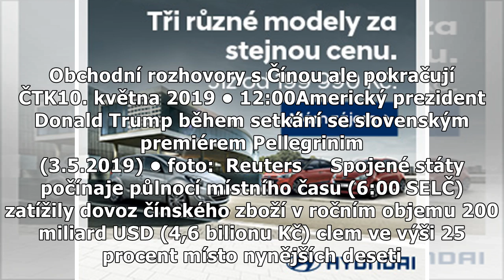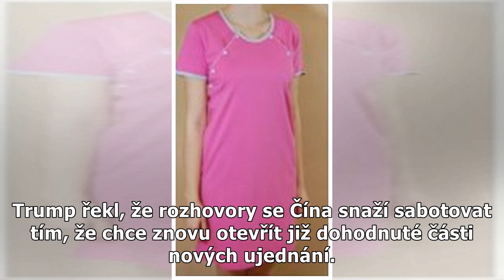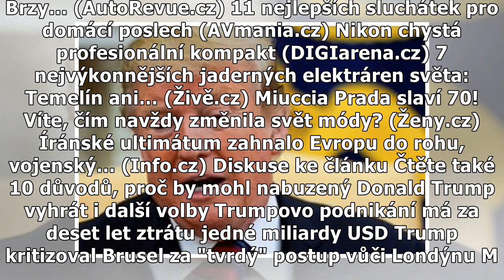USA zvýšily clo na čínské zboží. Obchodní rozhovory s Čínou ale pokračují